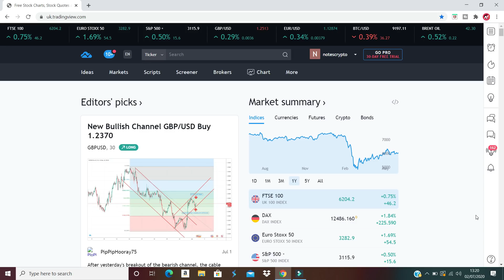EARN UNLIMITED MONEY FROM BITCOIN TRADING AT HOME | STUDENTS PART TIME BUSINESS SPECIAL Hindi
How to make unlimited money $ from bitcoin and crypto trading at home. Here is a complete guide. watch and share with others if you like the cotent.